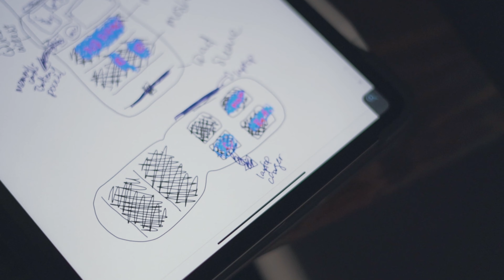My THOUGHTS on the NEW Peter McKinnon + NOMATIC Backpack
Based on the videos and rewatching the kickstarter promo video of this exciting new bag - I have come up with my pros/cons list! Plus sharing why I backed it. I can not wait for April to arrive so I can have this bag in my hands and do a proper review of it. But till then let me rewatch this kickstarter video again and go to dream land.

Gear I use:
Sony A7iii
Godox SL-60W
Godox S30
NEW beast lens
Hue lights
Light Diffuser Sheet
Camera remote for Sony
Weebill S Gimabl
Logitech Mouse
SSD Harddrive (2TB)
SSD Harddrive (500GB)
Aputure Space Light